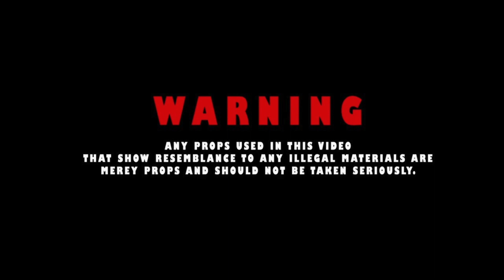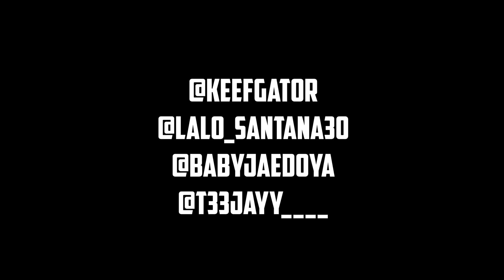DJ Gatordough x Lalo Santana x Baby Jae - Traumatized ( 🎥 BY t33jayy____)